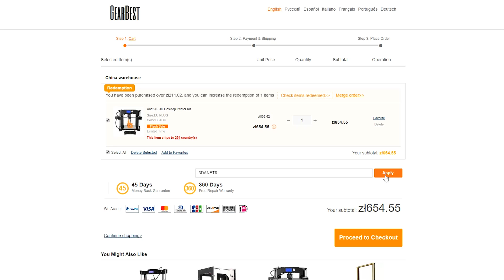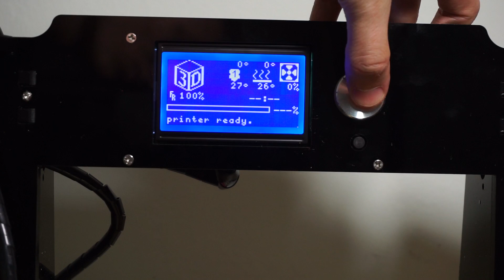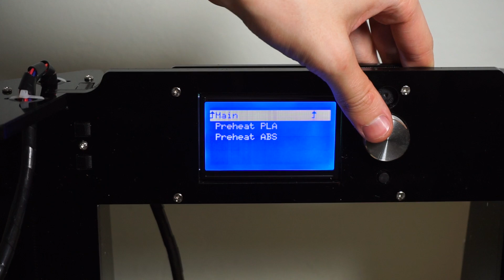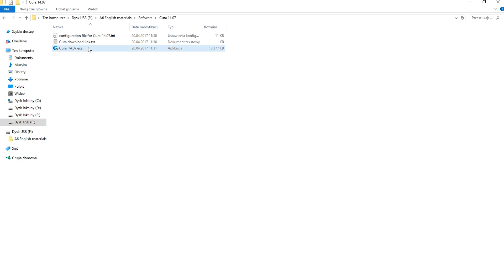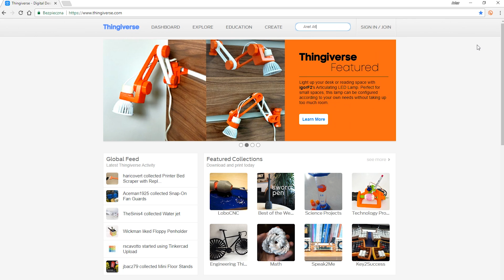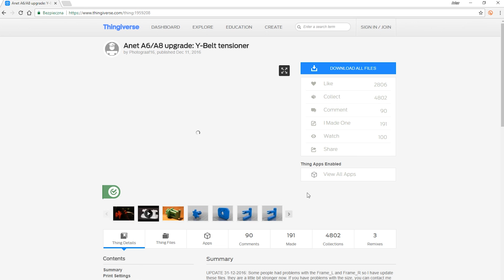Test Taniej Drukarki 3D z Chin - ANET A6 - DrukArtki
Jest to moja pierwsza drukarka 3D, więc na początku popełniałem sporo błędów. Wydaje mi się, że każda osoba zaczynająca przygodę z drukiem 3D doświadcza podobnych problemów. (Odklejające się wydruki, nieidealna pierwsza warstwa, pęcherzyki itp.) W większości przypadków jest to spowodowane złym wypoziomowaniem stołu i źle dobranymi parametrami wydruku. Po miesiącu prób i błędów doszedłem do takiego poziomu, że praktycznie każdy wydruk wychodzi dokładnie tak jak chciałem. Także nie martwcie się, jeżeli na początku wydruki nie wychodzą tak jak sobie wymyśliliście - z czasem będzie lepiej.

FAQ: (Jeżeli nie odpisałem na twój komentarz, to widocznie dlatego, że odpowiedź znajduje się tutaj)
1. - Czemu nie wybrałeś Anet A8? Przecież jest tańsza? (Anet A8, A6 różnice)
Anet A8 ma mniejszy ekran niż A6, mniej stabilną ramę i minimalnie mniejszy obszar roboczy. Prowadnice ekstrudera w przypadku ANET A6 są ułożone poziomo, a nie pionowo, jak to jest w przypadku A8. Sprawia to, że jest on bardziej stabilny. Dodatkowo, kółko do obsługi menu w A6 wydaje mi się znacznie bardziej wygodne w obsłudze, niż przeklikiwanie się przez menu przyciskami, które ma A8. Z tego co czytałem, maksymalnie ulepszone oferują taką samą jakość, więc to kwestia preferencji. Z wymienionych wcześniej względów wolałem A6.
2. - Czy trzeba opłacić VAT, cło?
Moje paczki jeszcze nigdy nie trafiły na celników, aczkolwiek przy zamawianiu tak dużych i ciężkich przedmiotów (np. drukarki 3D) istnieje już spore prawdopodobieństw, że będziemy musieli zapłacić Vat. Aby tego uniknąć, najlepiej zamawiać z magazynów znajdujących się w Europie, wtedy nie ma o to obaw. Nie jest to jednak reguła – nie każda duża i ciężka paczka z Chin trafi na celników, ale lepiej brać to pod uwagę, żeby potem nie mieć smutnej niespodzianki.
3. - Po jakim czasie paczka do Ciebie dotarła?
Po jakichś 2 tygodniach.
4. - Czy ten dodatkowy, zielony filament wchodzi w skład zestawu z drukarką?
Nie.